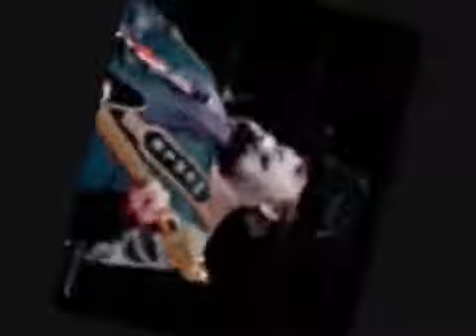Merle Haggard Branded Man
Apr 27, 2017 - Learn about Merle Haggard's amazing journey from troubled inmate to country music legend, at Biography.com. ... Quick Facts ... Synopsis; The Lonesome Fugitive; Branded; Swinging Doors; A Working Man; Hopes Are High ...